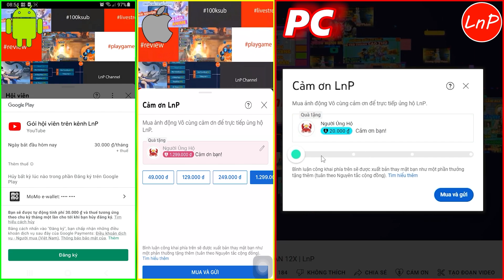KIẾM THẾ ORIGIN - SOI LỰC BANG TOP 1 LIÊN SV ỨNG CỬ VIÊN NẶNG KÝ TẠI BANG HỘI TRANH ĐOẠT CHIẾN | LnP